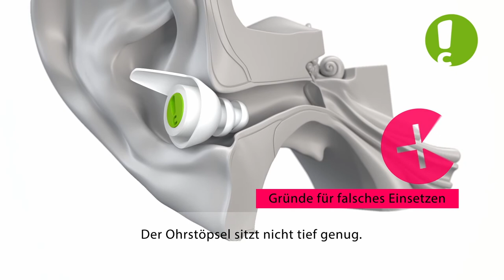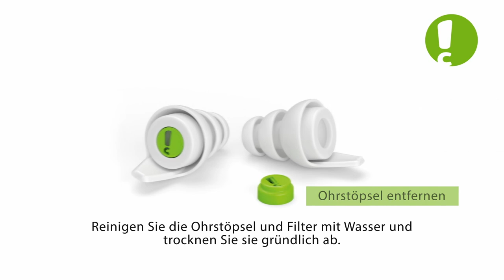DE - How to insert earplugs - AudioNova hearing protection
ANPASS-ANLEITUNG FÜR UNIVERSAL-OHRSTÖPSEL
1. Lesen Sie das Benutzerhandbuch
2. Vergewissern Sie sich, dass sich ein Filter im Ohrstöpsel befindet
3. Wenn kein Filter eingesetzt ist: Setzen Sie einen Filter ein. Die Seite mit dem Logo muss nach oben zeigen.
4. Halten Sie die Lasche zwischen Daumen und Zeigefinger.
5. Ziehen Sie das Ohr nach oben und setzen Sie den Ohrstöpsel mit einer Drehbewegung in das Ohr ein.
6. Die Lasche sollte sich oben befinden.
7. Überprüfen Sie den Sitz des Ohrstöpsels.

Die Ohrstöpsel sind in vier verschiedenen Größen erhältich.

Der Ohstöpsel sollte den Gehörgang vollständig abdichten: wählen Sie die richtige Größe.

GRÜNDE FÜR FALSCHES EINSETZEN
1. Der Ohrstöpsel sitzt nicht tief genug
2. Der Ohstöpsel ist zu groß
3. Der Ohstöpsel ist zu klein
Die Filter schließt bündig mit dem Gehörgang ab

OHRSTÖPSEL ENTFERNEN
Halten Sie die Lasche zwischen Ihren Fingern und ziehen Sie den Ohrstöpsel mit einer Drehbewegung heraus

Reinigen Sie die Ohrstöpsel und Filter mit Wasser und trocken Sie sie gründlich ab.

Bewahren Sie die Ohrstöpsel in einem sauberen Aufbewahrungsetui auf.